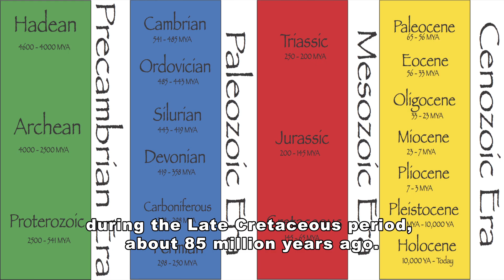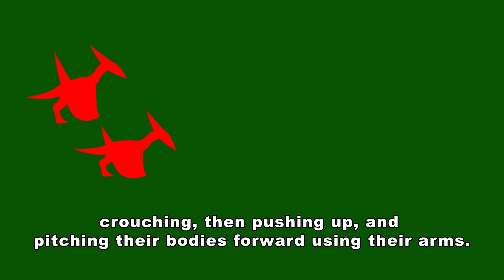Prehistoric World - Pteranodon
Hey, my name is Nick Dodge. I am an artist and an animator. I like to draw for entertainment, but my other big hobby is animation, whether it be stop-motion or 2D animation used in Anime Studio. I also work with motion graphics and visual effects. I work with dinosaurs, Godzilla, and my own story (Daizua Neo). I hope that you enjoy my work.